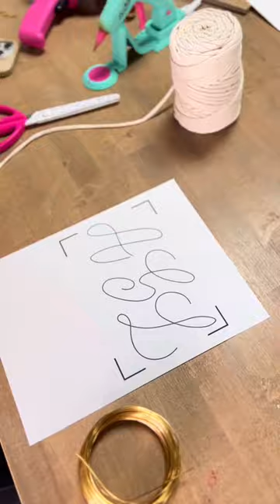Print then cut coming in clutch for these DIY knitted ornaments 🎄✨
🤩🤩MAKE-A-THON with MGL? YES PLEASE! HURRY! Join now before the premiums are GONE.

🖨🎉 Grab Makers Gonna Sublimate for $70 OFF! SALE EXCLUSIVE! No coupon needed.